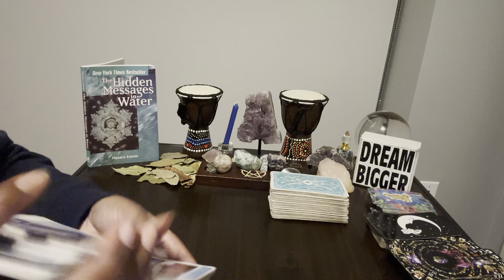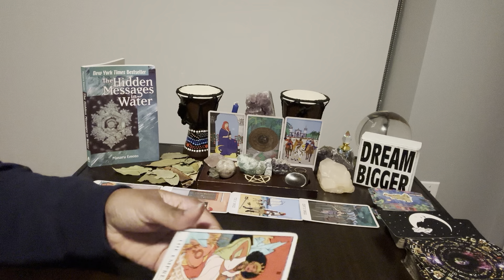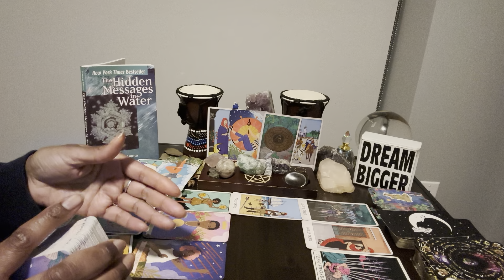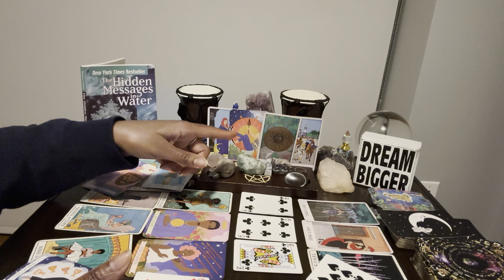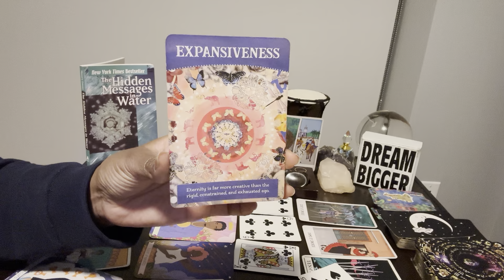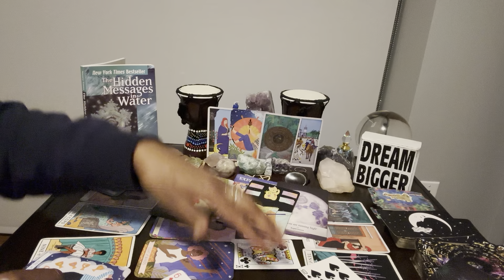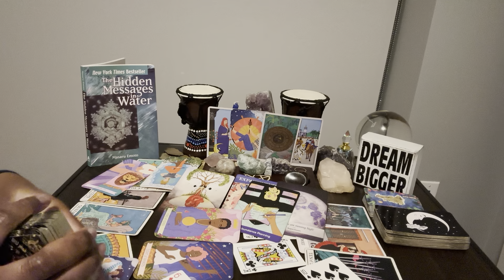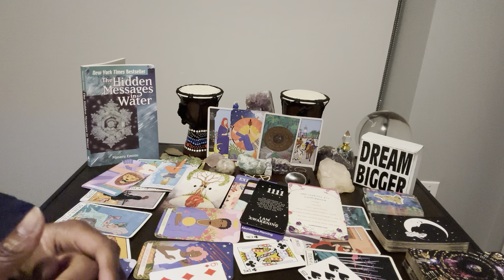Taurus: Jun18-Jul18 & #1111 - U can’t run from your gifts forever. It’s time to answer the call ☎️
⭐️ Table Read - THE HIDDEN MESSAGES IN WATER by Masaru Emoto